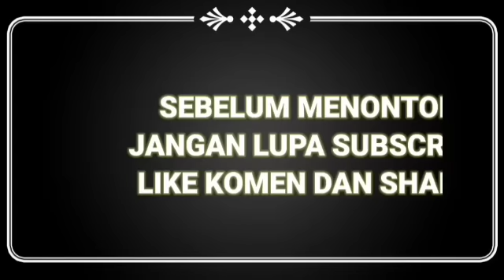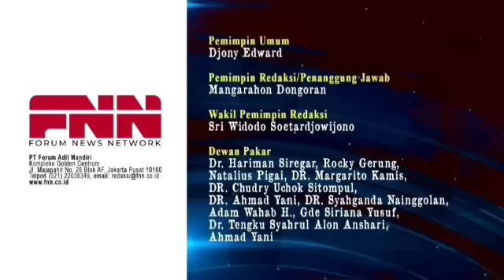BERKUASA KARENA RAKYAT, KOK MALAH MENGANCAM RAKYAT